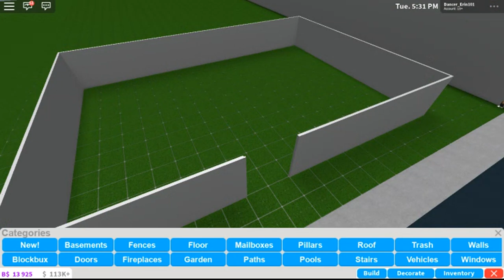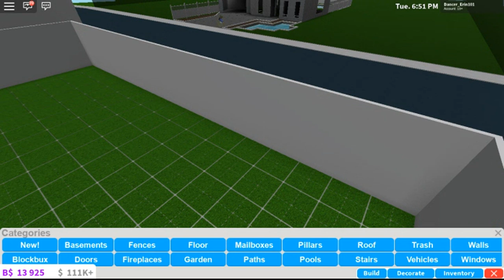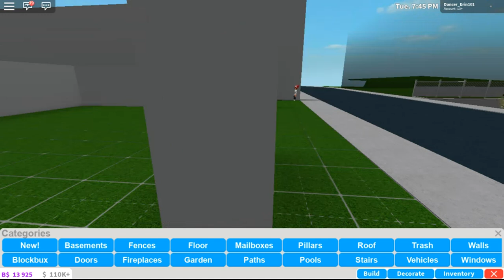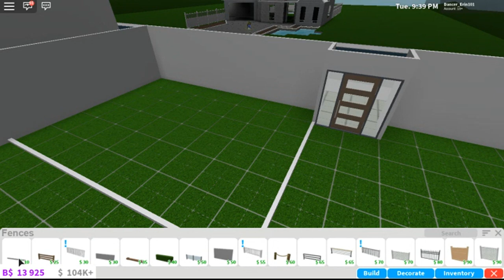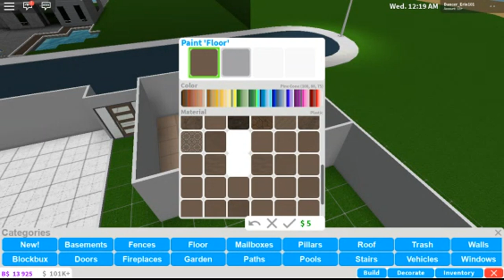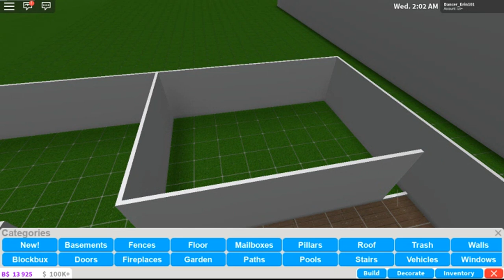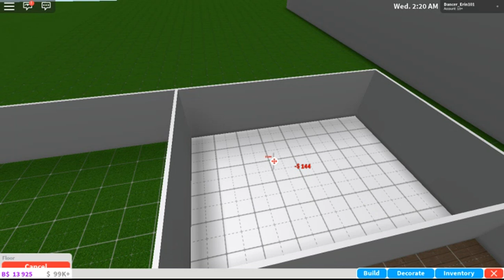BLOXBURG BUILD OFF!! part 1